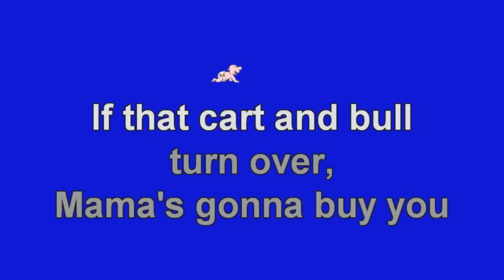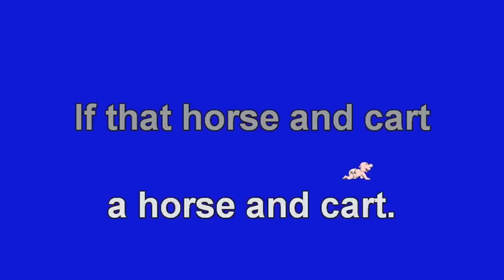*Hush Little Baby - No Melody